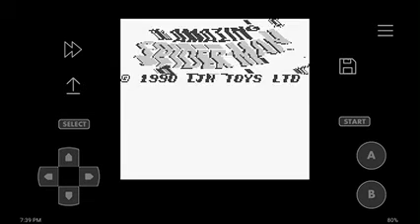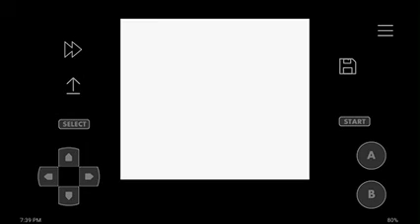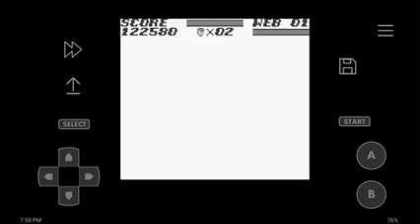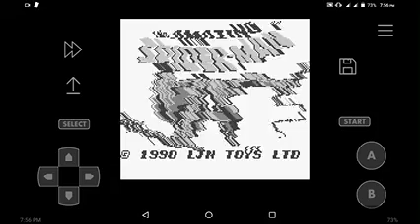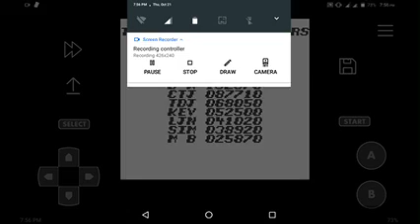The Amazing Spider-Man - GB (Walkthrough).